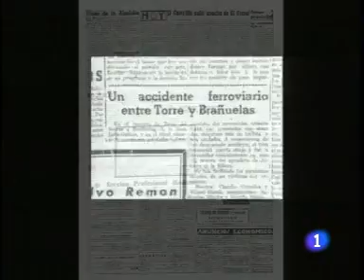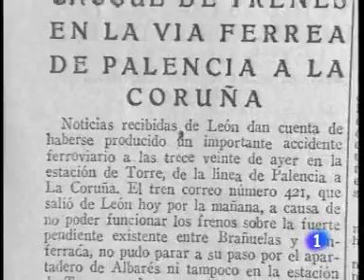¿Te acuerdas? - 'El tren de la memoria'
Hace 65 años un choque de trenes costó la vida a casi 200 personas en Torre del Bierzo, en León. Es el accidente ferroviario más grave de nuestra historia, pero sigue siendo un suceso casi desconocido, porque la censura franquista impuso su silencio y sepultó a las víctimas en el olvido.